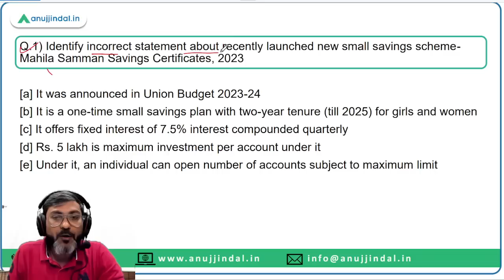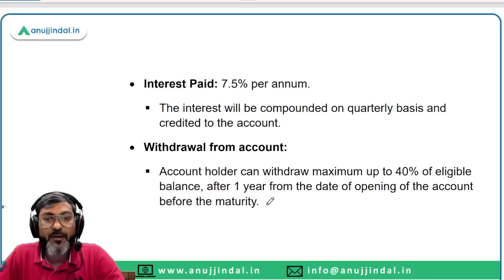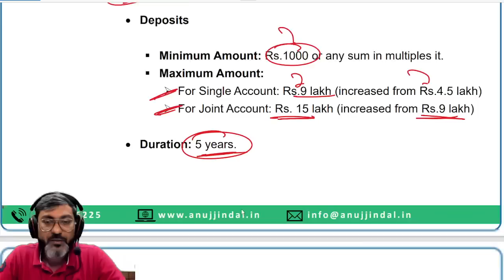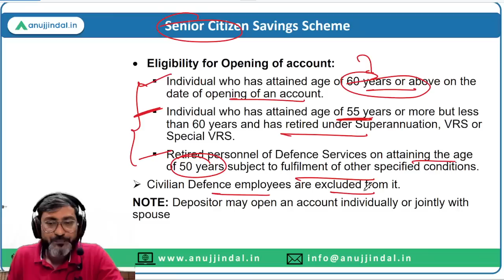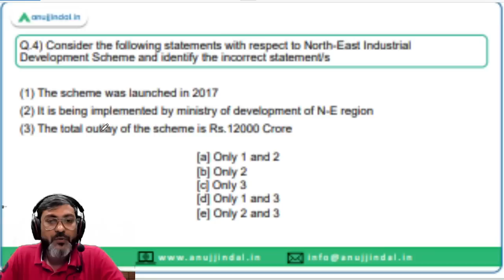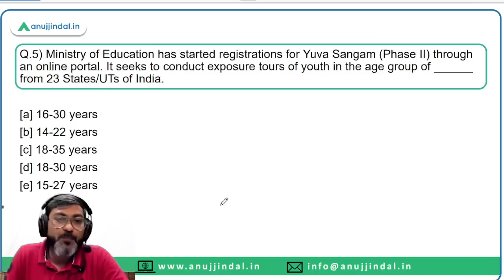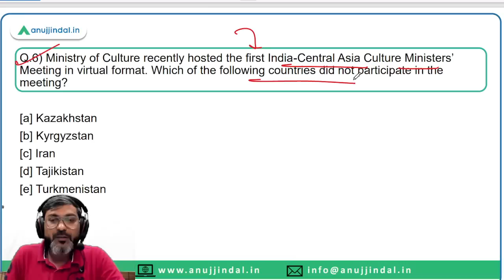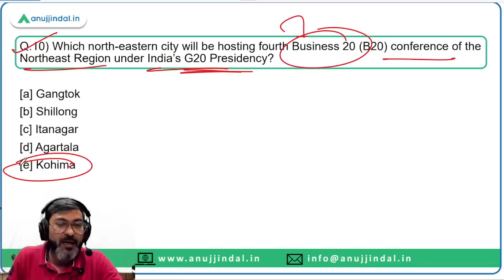PIB Current Affairs 24*7 Current Affairs | RBI Grade B | Daily ESI Current Affairs - Manish Sir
In this session we will discuss the PIB news from 3rd to 4th April 2023. Do watch the complete session and spread the knowledge..!!